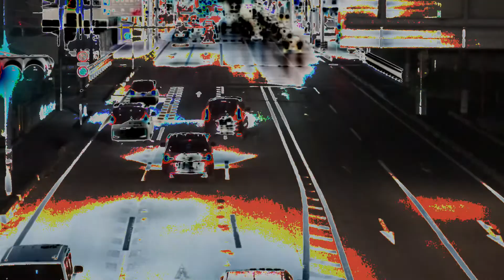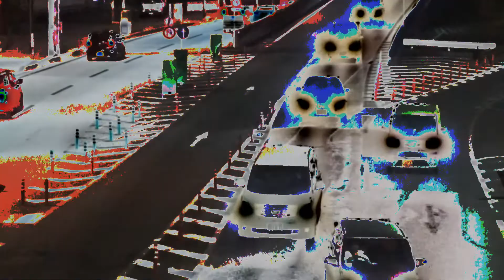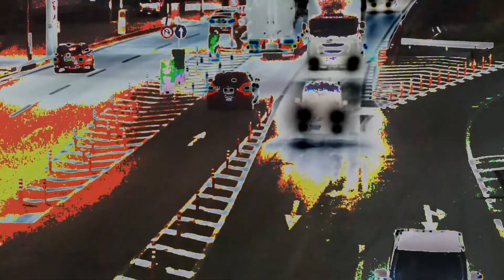slow motion 1 / night road with effect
music by Native Instruments Studio Drummer , Kontakt 5 and Vintage Keys in 2018 /
picture of night road with effect